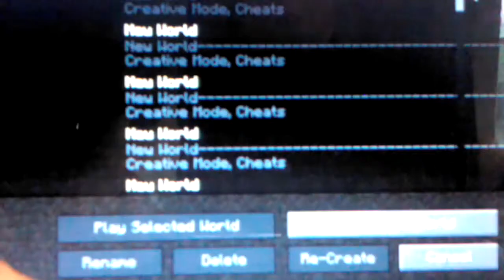Mindcraft shout out to Masen